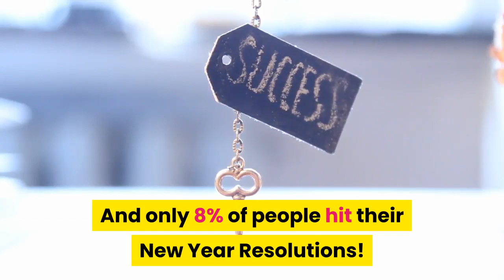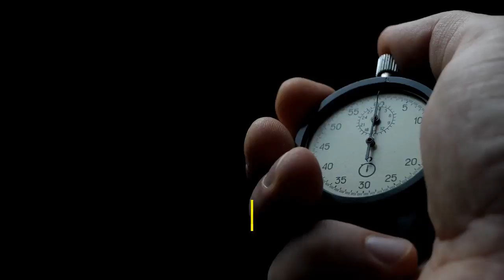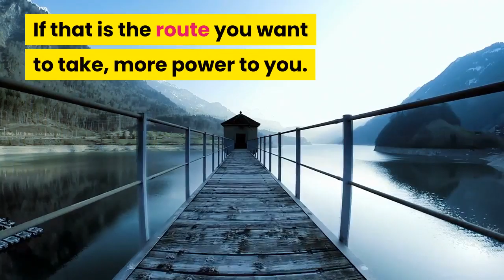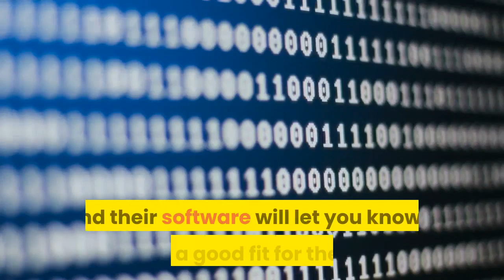How to Hit Your Exercise For Fat Loss Goal This New Year ❤️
Did you know that a health resolution is among the Top 10 New Year Resolutions?

Did you also know that research has shown that 80% of people who make New Year's Resolutions usually give up by February?

And only 8% of people hit their New Year Resolutions! These shocking new year resolution statistics have been known for many years now and psychologists have found out why most people fail at their new year resolution.

Among the Top 10 Health Resolutions for the New Year are:

#1. To Eat Healthier.

#2. Exercise More.

Obviously, people have these 2 in their new year resolution because they most probably want to achieve weight loss and/or be more fit.

People fail at their resolutions for 4 reasons.

Failure Reason 1. Unclear goals.

Research shows that if you want to achieve your new year resolutions, you need to make them SMART!

SMART stands for, Specific, Measurable, Achievable, Realistic and Time-bound.

So an example of an effective weight loss goal would be, to lose 10 pounds by 30th June. If you are 200 pounds this is an Achievable and Realistic goal. It is Specific and Measurable with a deadline, i.e. Time-bound.

Failure Reason 2. Feeling Overwhelmed.

This can happen when your goal is not Realistic. For example, if you are 300 pounds and you want to lose 30 pounds by 31st January, you'll be under massive pressure to hit this goal. The only way you can achieve this is by removing fat via surgery. If that is the route you want to take, more power to you.

Failure Reason 3. Discouragement.

This is a consequence of an unachievable goal. If your timeline is too short then you're going to feel discouraged.

Failure Reason 4. You're Really Not Ready for Change.

This is the wishful thinking phenomenon. You only wish to lose weight but are not willing to make the effort to hit those goals.

So, there's the recipe for a successful New Year Resolution.

The best New Year Resolution is one that you achieve! To summarize, you will have to search deep down if you really want to change and then set your SMART goal and go for it.

If you're really looking for weight loss help via exercise to lose weight at home or fast weight loss diet, then check out the plan that the world-famous Mayo Clinic has developed to help you achieve your health resolution for the year.

The Mayo Clinic diet and exercise plan is not for everyone. They have a simple calculator to check if you qualify to enter their fitness program.

All you have to do is to enter some simple information and their software will let you know if you are a good fit for their plan.